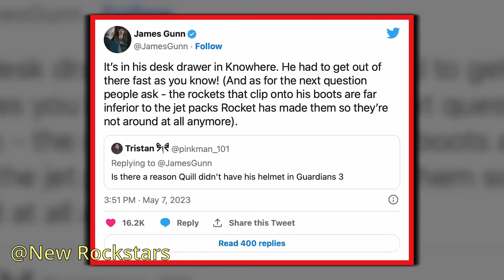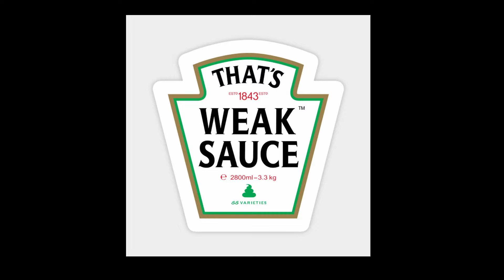Episode 11 Super Roper Bros. Review of 'Guardians of the Galaxy Vol. 3'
We are back in the MCU for our review of Guardians of the Galaxy Vol. 3! The series has been a favorite of ours as far as tone, humor, and generally well crafted storymaking. This entry in the series focuses on the origins of Rocket Raccoon, and the depth of the Guardian's friendship. There are familiar faces, daring rescues, escapes etc. How does the film compare as an MCU entry? Why haven't we seen other MCU movies? Are we genuinely tired of Comicbook films? These and other things you can find out by watching our review!

@NewRockstars Video referenced